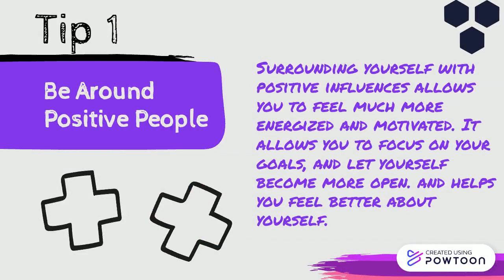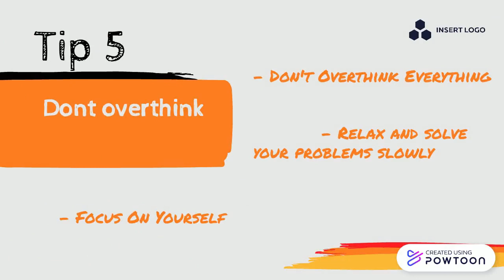Tips on Getting Your Life in Shape